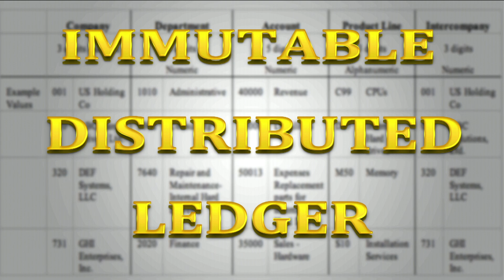How Smart Contracts Will Change the World | Olga Mack | TEDxSanFrancisco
Olga Mack is an experienced lawyer who developed a passion about the intersection of law and blockchain. In her talk she explains how smart contracts operates and why they matter. Lawyer, Adjunct Professor UC Berkeley, School of Law. Strategist at Quantstamp at the intersection of Blockchain and Smart Contracts. This talk was given at a TEDx event using the TED conference format but independently organized by a local community.